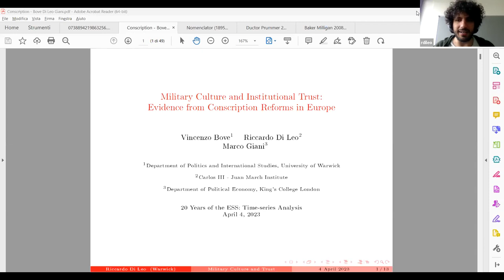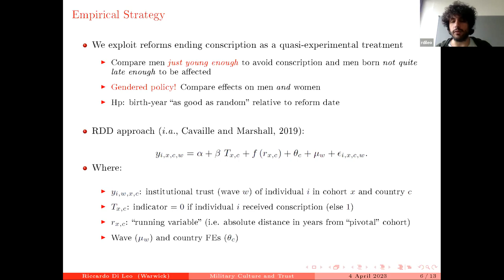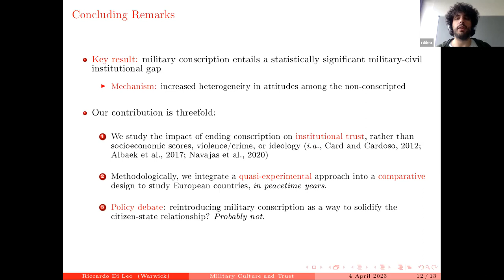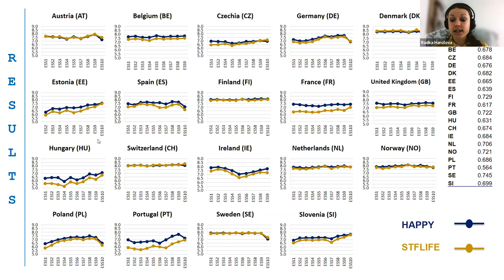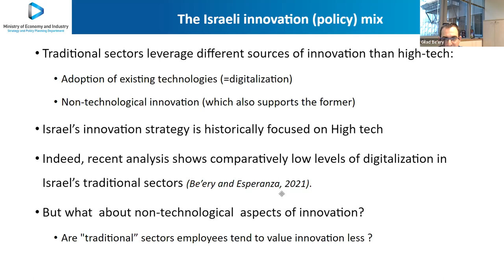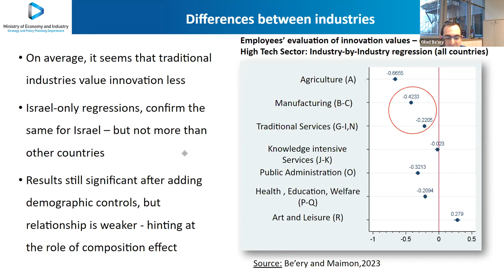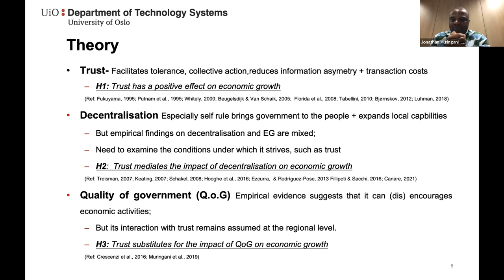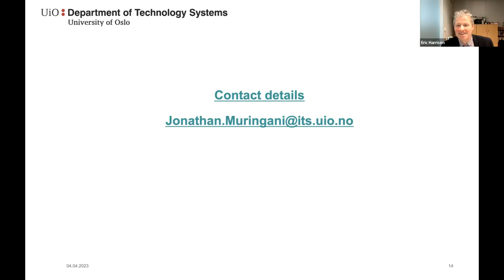Webinar: 20 years of the ESS: Time-series analysis I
A webinar featuring substantive analysis of European Social Survey (ESS) data was held on Tuesday 4 April 2023.

It featured presentations from researchers who have conducted analysis of data collected over the first 20 years of the project (2002-22).

Presentations focused on analysis of data measuring institutional trust, happiness and life satisfaction, employment and innovation, and trust as a catalyst for economic growth.

00:02:13 Riccardo Di Leo (Carlos III Juan March Institute) introduced research that assessed ESS data (2002-19) on institutional trust in the context of military service. Di Leo provided evidence to suggest that reintroducing compulsory military service may not produce the effects anticipated by its advocates.

00:24:53 Radka Hanzlová (Czech Academy of Sciences) presented analyses of two items included in every round of the ESS measuring levels of happiness and life satisfaction amongst respondents. The presentation assessed how these measures vary over time (2002-22), across countries and in terms of characteristics such as gender, age, income, health and marital status.

00:42:04 Gilad Be'ery (Israeli Ministry of Economy and Industry) delivered a presentation on the differences between industries and social groups when it comes to innovation. The research drew on ESS data collected in rounds 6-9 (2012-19) and included a systematic analysis that assessed to what extent different groups of employees value innovation.

01:03:06 Jonathan Muringani (University of Oslo) discussed how trust in institutions can be a catalyst for regional growth in Europe. The panel regression analysis of 208 regions - using data from the first eight rounds of the ESS (2002-17) - showed that institutions matter for economic growth, both individually and in combination.

The webinar was chaired by the ESS Deputy Director, Dr. Eric Harrison (City, University of London).

This event was funded by the European Union’s Horizon 2020 research and innovation programme under grant agreement No 871063.